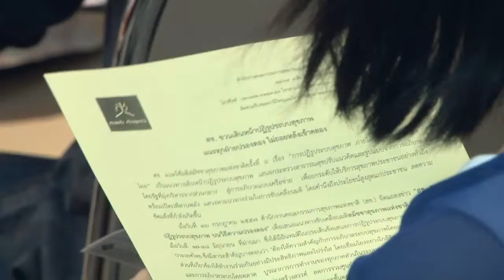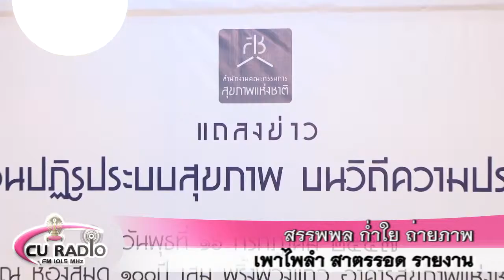สช. ชวนปฏิรูประบบสุขภาพบนวิถีความปรองดอง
สำนักงานคณะกรรมการสุขภาพแห่งชาติ (สช.) แถลงข่าว "ชวนปฏิรูประบบสุขภาพบนวิถีความปรองดอง" โดยเสนอแนวทางการปฏิรูประบบสุขภาพไทยที่เน้นให้ความสำคัญกับการกระจายอำนาจสู่เครือข่าย